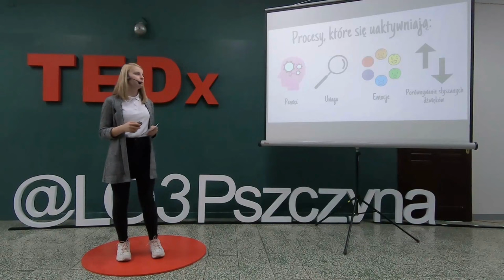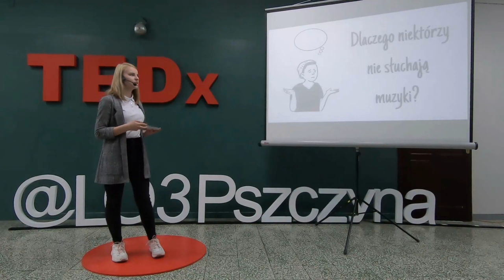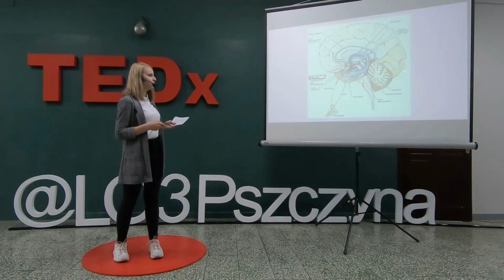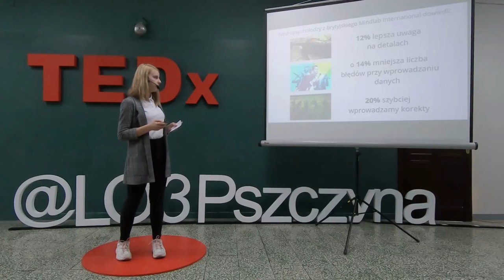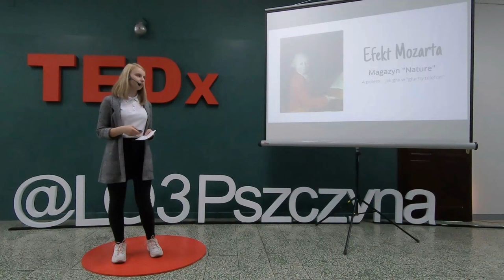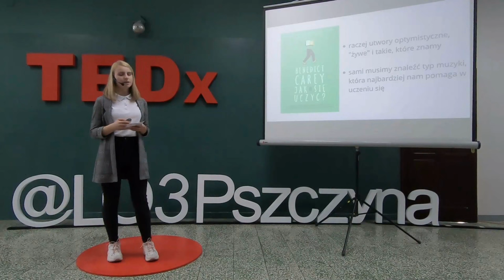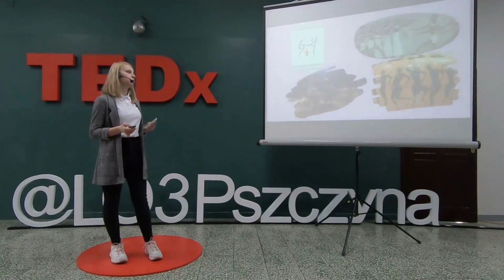Muzyka i jej wpływ na człowieka | Julia Zygmunt | TEDxYouth@LO3Pszczyna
Lubi śpiewać, gra na gitarze i chętnie pomaga. Angażuje się w różne akcje charytatywne. Działa także w samorządzie szkolnym. W trzech słowach: wszędzie jej pełno. Przez swoją pasję do muzyki zrodziło się u niej pytanie: jak muzyka wpływa na człowieka? Lubi śpiewać, gra na gitarze i chętnie pomaga. Angażuje się w różne akcje charytatywne. Działa także w samorządzie szkolnym. W trzech słowach: wszędzie jej pełno. Przez swoją pasję do muzyki zrodziło się u niej pytanie: jak muzyka wpływa na człowieka? This talk was given at a TEDx event using the TED conference format but independently organized by a local community.